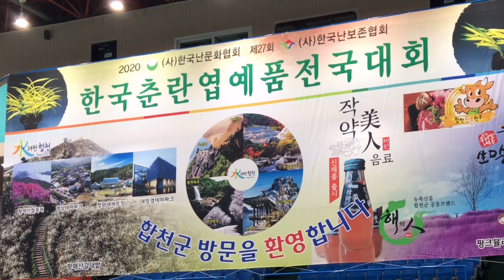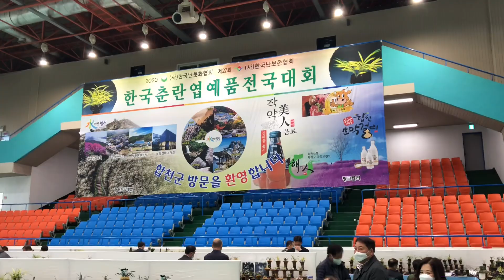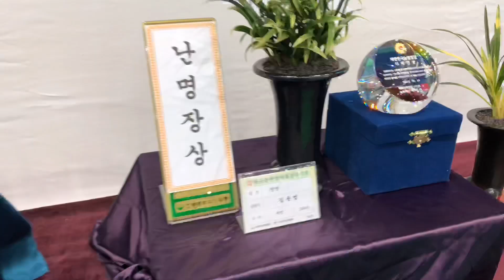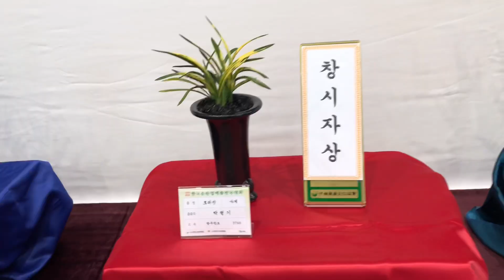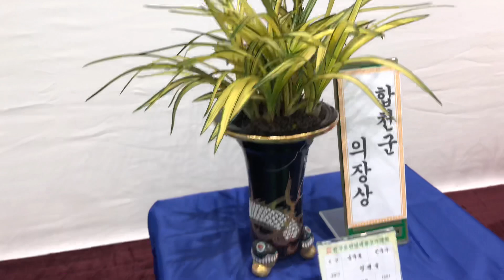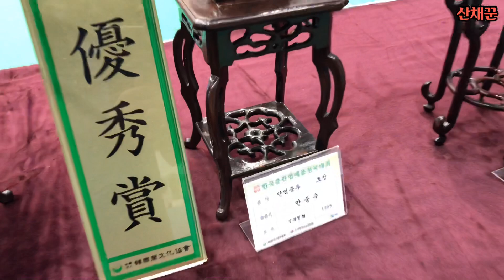코로나 19속에 열린 2020년 한국춘란 엽예품 전국대회 1편(합천실내체육관)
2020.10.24.(토) ~ 10.25.(일) 경남 합천 코로나 19속에서 열린 2020년 한국춘란 엽예품
전국대회 전시장에 다녀왔습니다. 아름다운 난초 구경들~하세요!